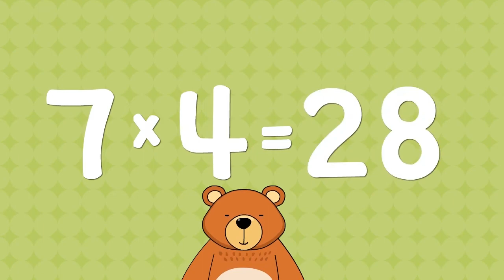[구구단 7단] 즐겁고 쉽게 따라하는 밀크T 구구단 송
스마트학습 밀크T에서 만든 초등학생을 위한 구구단 송!
구호에 맞춰 따라하며, 즐겁고 쉽게 구구단을 연습할 수 있어요!